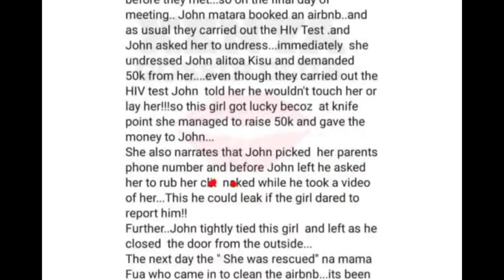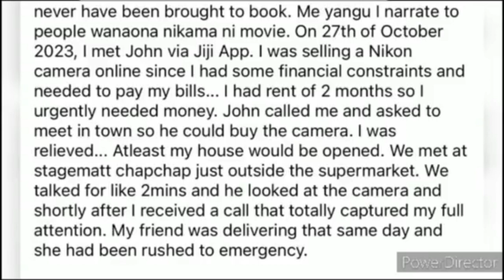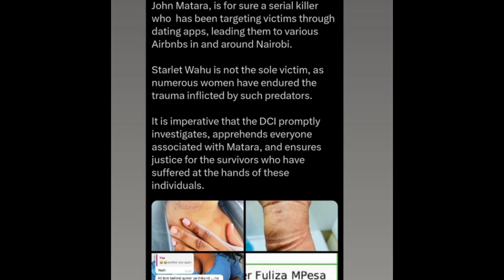The Dark Shadows of Nairobi: A Tale of Survival and Resilience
Introduction:
Nairobi, the vibrant capital city of Kenya, is known for its bustling streets, diverse culture, and thriving nightlife. However, beneath its glamorous facade lies a grim tale of terror and survival. In this tale, we dig into the disturbing events surrounding the notorious serial killer, John Matara, who preyed on unsuspecting women in Nairobi, particularly Scarlet Wahu, and explore the resilience and strength displayed by those who managed to escape his clutches.

The Emergence of a Monster:
John Matara, a seemingly ordinary man, emerged as a nightmarish figure in the streets of Nairobi. His charm and charisma masked a dark and twisted mind, as he meticulously planned his deadly encounters. Scarlet Wahu, a young woman full of dreams and aspirations, tragically became his first victim. Her untimely demise sent shockwaves through the city, alerting women to the lurking danger that awaited them.

The Lure of the Shadows:
Matara's modus operandi involved luring his victims with promises of excitement, adventure, and pleasure. His charm was intoxicating, drawing women into his web of deceit. They were enticed by the allure of a thrilling escapade, unaware of the sinister intentions that lay beneath the surface. Matara's ability to manipulate and exploit their desires made his crimes all the more chilling.

Escaping Death:
Despite the horrors inflicted by Matara, some women managed to escape his clutches. Through sheer luck, intuition, or their own resourcefulness, they evaded the clutches of this dangerous predator. Their stories of survival serve as a testament to the human spirit's remarkable resilience and strength in the face of unimaginable terror.

The Human Side:
While it is essential to acknowledge the darkness that existed within Matara, it is equally important to humanize the victims and survivors of his crimes. Scarlet Wahu was not just a statistic; she was a vibrant young woman with hopes and dreams. By shedding light on her life and the lives of those who escaped, we honor their memory and resilience, reminding ourselves of the importance of empathy and compassion.

Rebuilding Lives:
The survivors of Matara's atrocities faced immense physical and emotional trauma. However, they refused to let their ordeal define them. With the support of their loved ones and counseling services, they embarked on a journey of healing and rebuilding their lives. Their determination and resilience inspire others who may have endured similar experiences, reminding them that there is hope and support available.

The Aftermath:
Matara's reign of terror eventually came to an end when he was apprehended by the authorities. The city of Nairobi breathed a collective sigh of relief, but the scars left behind by his actions remained. The aftermath of his crimes serves as a stark reminder of the importance of vigilance and the need to address the underlying societal issues that contribute to such horrors.

Conclusion:
The story of John Matara and his victims is a chilling reminder of the darkness that can lurk in the most unexpected places. However, it is also a tale of survival, resilience, and the indomitable human spirit. The women who escaped his clutches, though forever scarred, have shown the world the strength that lies within us all. Nairobi, a city teeming with life, continues to heal and rebuild, determined to overcome the shadows that once haunted its streets.